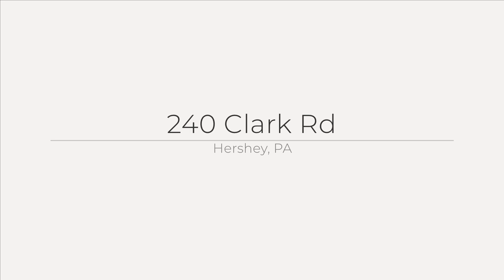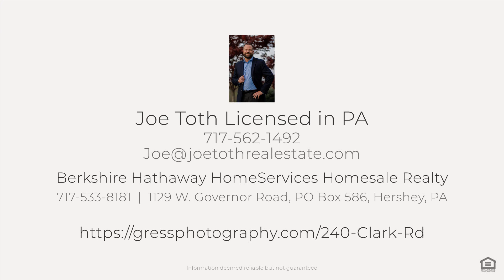240 Clark Rd, Hershey, PA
See the Property Website! Beautiful and spacious five-bedroom, four and a half bath home on large .88 acre lot in Derry Township! Home features include: 3,000 plus square foot addition (2008), updated kitchen with granite counter tops, stainless steel appliances, large granite island, adjoining dining room with large stone wood burning fireplace. Radiant floor heating on main level in new addition. Primary bedroom features vaulted ceiling, walk-in closet, balcony and stunning views of Hershey. Primary bath has a jetted soaking tub and tile shower. Downstairs is a finished basement, full bath and a room that could function as a bedroom but lacks the egress to officially be called a bedroom. Outside you will find a wrap around front porch leading to a paver patio with grill, mini frig and wood burning pizza oven, a secluded hot tub, storage shed, private courtyard and paver firepit, three car attached garage with two driveways. Minutes from downtown Hershey and the Hershey Medical Center. Don t miss out on an opportunity to call this amazing home yours!